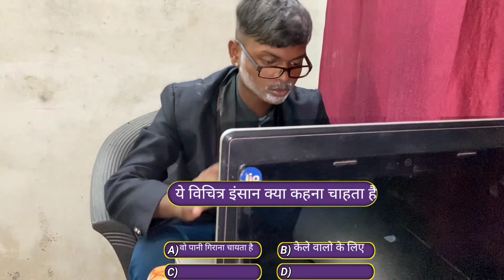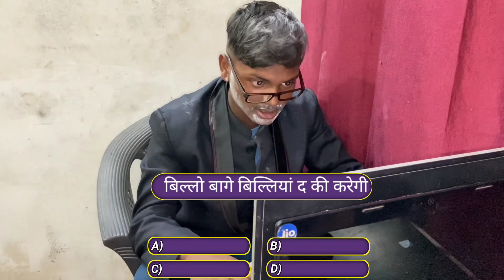KBC | fun guru 2.0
kaun banega crorepati | parody |